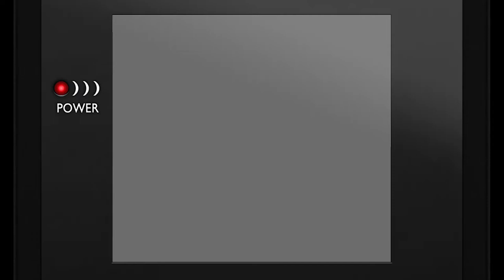Epizod #57 C64 DTV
Tym razem prezentacja C64 DTV :-)

Jeśli chciałbyś wesprzeć rozwój kanału możesz to zrobić tutaj:
✅SMS, Przelew bankowy , BLIK
Lub na konto:
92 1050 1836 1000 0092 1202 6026